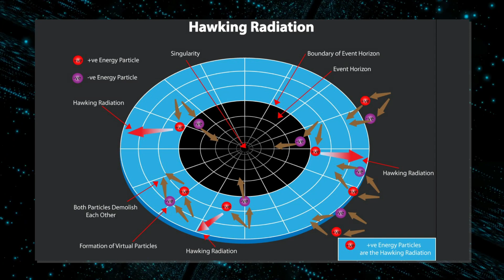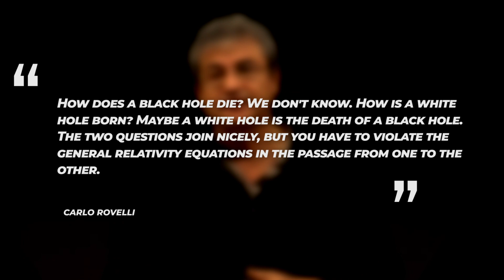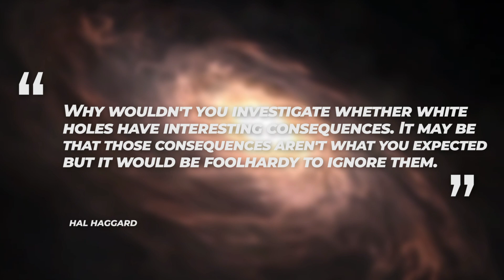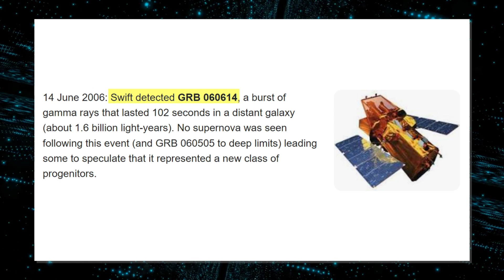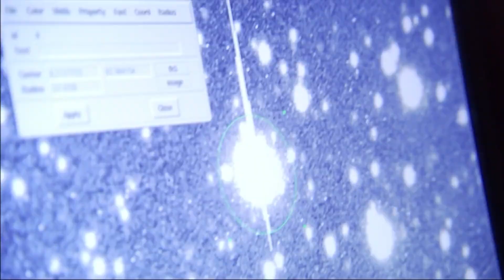NASA's Terrifying New Discovery Of White Holes Terrifies The Entire Industry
Get ready to have your mind blown by the mysterious world of white holes! In this video, we explore the intriguing possibility of these cosmic phenomena, which are the time reversal of black holes. While white holes have never been directly observed, they are predicted by some theories of theoretical physics.

But what exactly are white holes and how do they differ from black holes? And could they potentially exist in our universe? Join us as we delve into the science behind these mysterious objects and consider the possibility of their existence. Whether you're a seasoned space enthusiast or just curious about the mysteries of the cosmos, this video has something for everyone.